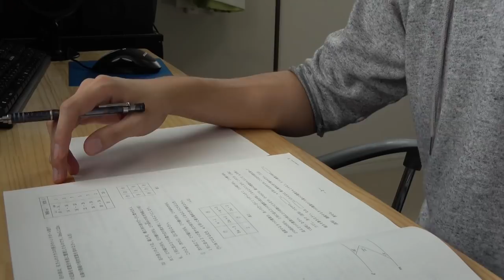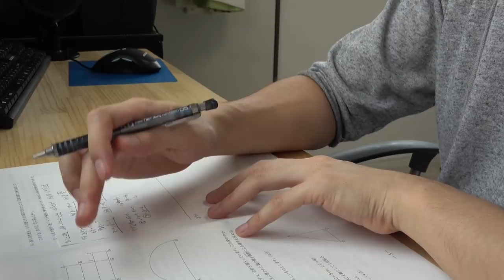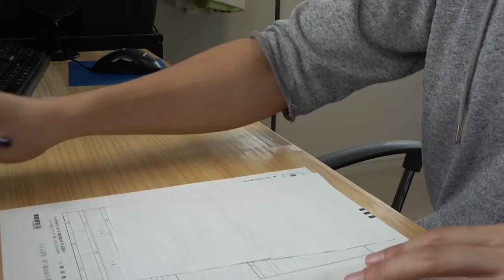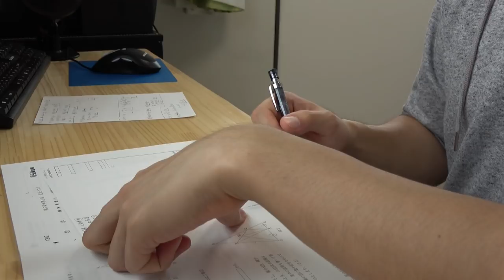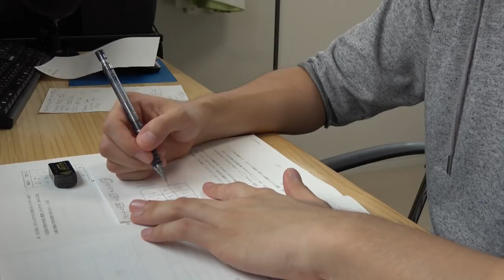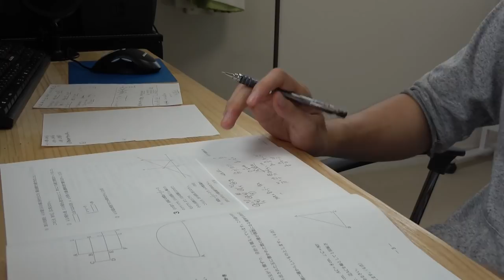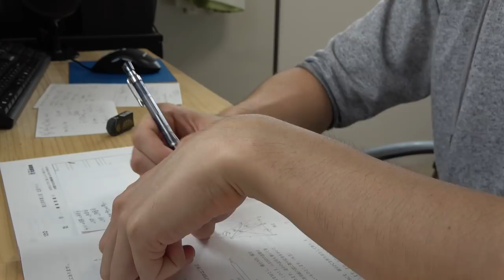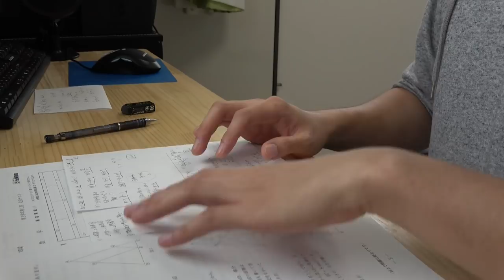【50分(過去問用)】いっしょに勉強しませんか？